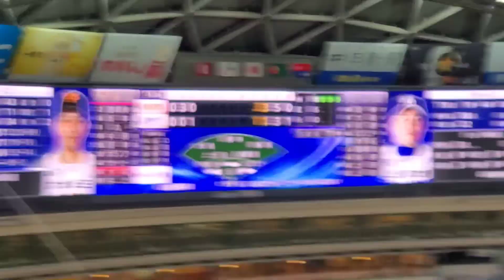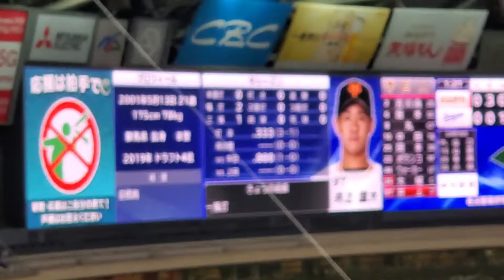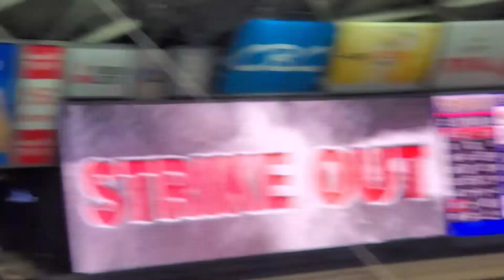20220923 読売ジャイアンツ【4回表】応援･攻撃風景 バッティング打撃 応援団による電子笛、太鼓応援あり 巨人@ﾊﾞﾝﾃﾘﾝﾄﾞｰﾑ ﾅｺﾞﾔ･ﾊﾟﾉﾗﾏA ﾅｺﾞﾔﾄﾞｰﾑ